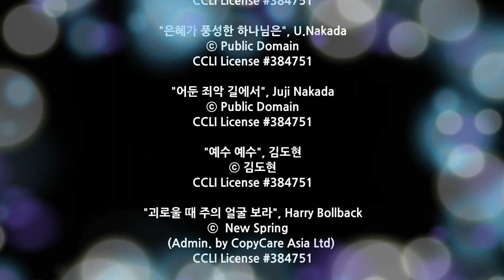210129 금요심야예배찬양 - 오버플로잉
2021/01/29 심야예배 찬양

Worship Leader 심윤영
Vocal 이형주, 신지현, 오주심, 박진우
Keyboard 장영은, 김방선
Drums 이재원
Bass 서영교
E.Guitar 김가람

*Live Operations
Light 강윤빈
Sound 최윤탁
Broadcast 김성봉
Prompter 허민희

"오직 주님만", Andy Park
ⓒ 1988 Mercy / Vineyard Publishing (Admin by Capitol CMG Publishing (Integrity Music, David C Cook))
Vineyard Songs Canada (Admin by Capitol CMG Publishing (Integrity Music, David C Cook))

"주께 가까이 날 이끄소서", Rick Founds
ⓒ 1990 Universal Music - Brentwood Benson Publishing

"성령이여 내 영혼을", 이천
ⓒ 이천

"은혜가 풍성한 하나님은", U.Nakada
ⓒ Public Domain

"어둔 죄악 길에서", Juji Nakada
ⓒ Public Domain

"예수 예수", 김도현
ⓒ 김도현

"괴로울 때 주의 얼굴 보라", Harry Bollback
ⓒ  New Spring